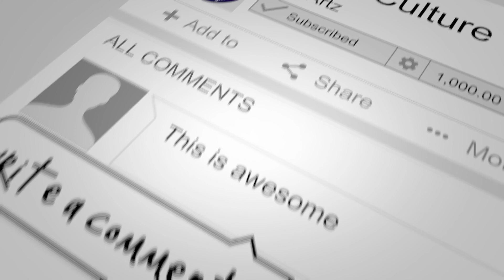Inspirations Behind My Paintings- EP#16#jayartz#paintings#oilpaintings